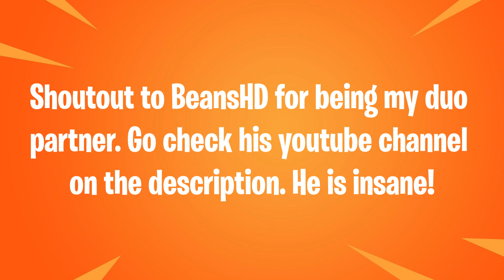Fortnite Nintendo Switch Winter Royale Highlights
🛒Picking anything from the item shop? Make sure to use code Foxy to support me!

fortnite nintendo switch winter royal
fortnite nintendo switch montage